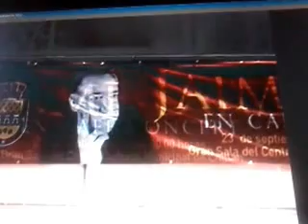ENCAFECONSED1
video y audio malo...el contenido...peor